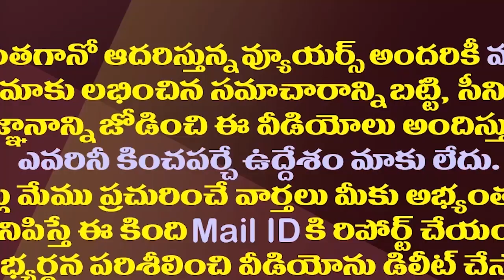సర్వే తేల్చిందిగా..రఘురామ రాజీనామాకు రెడీయేనా?| Is MP Raghu Rama Ready For The By-Election?